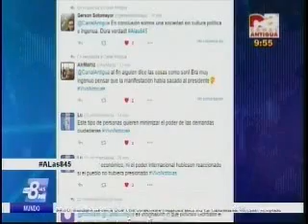Entrevista un ensayo de las jornadas civicas CA 2136 110416